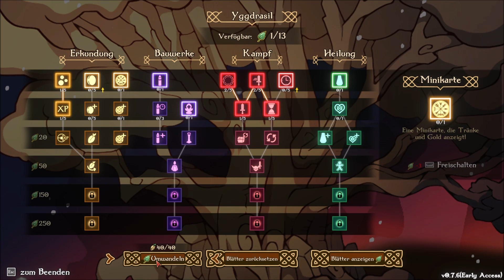Nordic Ashes Erste Einblicke Axeldör auf Midgard Gameplay Deutsch # 1